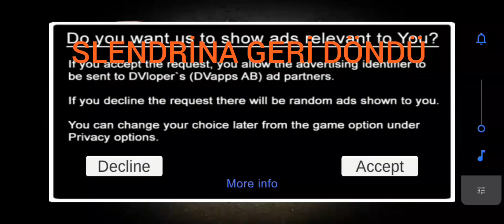SLENDRİNA GERİ DÖNDÜ S+